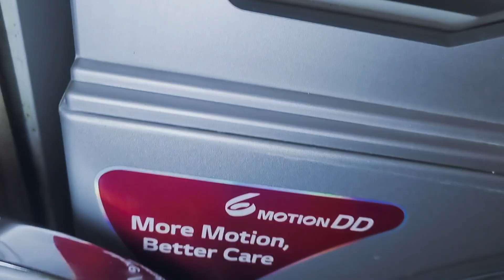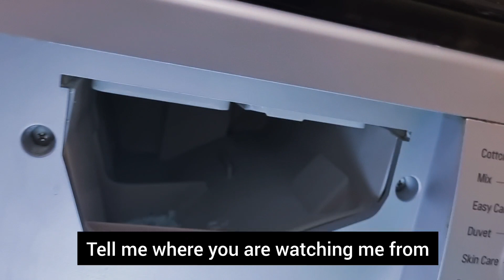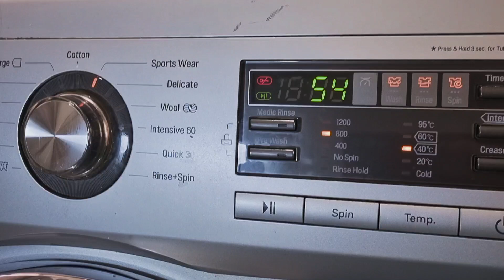Everyone who has a washing machine should watch this video🤯🤯🤯(geniu)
All those who have a washing machine should watch this video until the end. In this video, I have told some tricks to get rid of the bad smell of laundry and solutions to extend the life of the washing machine. Watch the video until the end and send it to your friends who have a washing machine. and make me happy by liking this video

I am a housewife, and in this channel, I show you housekeeping and cleaning tricks, creative ideas and recycling of disposable items.

House keeping
trick
Ideas
Creativity
cleaning
hack